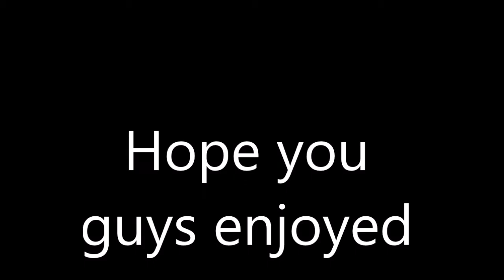Unturned Arena P2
Hey guys i hope you enjoy part 2 also make sure to go and check out part 1, Part 3 will be made with a mic im making some videos with mic and some without just to make it enjoyable for everyone